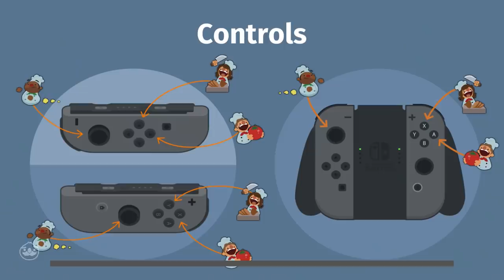Overcooked - Episode 37 - "Nuke That Turkey!"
HO HO HO! Now I have a flamethrower!